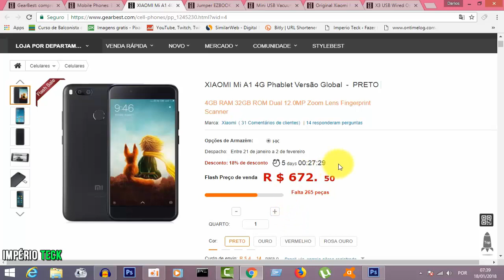Não Perca Essa Super Promoção Da Gearbest, Tá Tudo Barato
Venho falar de uma super promoção da Gearbest, aproveite e não perca, compre tudo baratinho.

Deixe seu celular com a cara do Natal / 3 papéis de parede natalino que você tem que ter